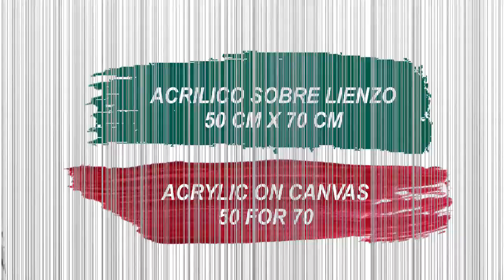Gustavo Cerati SODA STEREO Retrato Moderno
Pinto a Gustavo Cerati con acrilicos sobre bastidor, retrato moderno. Acrílico sobre bastidor de lienzo de 50 x 70 cm pintura que realice el 19 de Diciembre del año 2020.